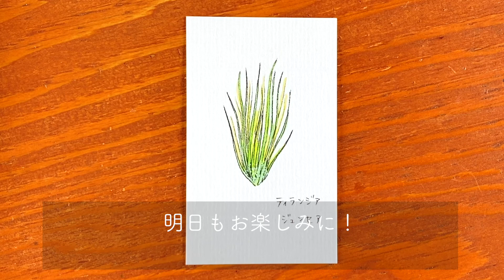【 イラスト 】ティランジア・ジュンセアを描いていく | Tillandsia juncea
今日は、ティランジア・ジュンセアを描いてみました＾＾
おやすみ前に、ゆるりとお楽しみいただけましたら幸いです。

== 今回使用した紙と文具は、こちらです ==

* ネームカード コンケラー レイド ブリリアントホワイト 220g  *

* トンボ鉛筆 筆ペン デュアルブラッシュペン ABT パステル 10本セット AB-T10CPA * ※今回使用した色はこのセットに含まれていません

4 月は新しいことを始めるのにぴったりな季節🌸ということで、4 月 1 日から毎日投稿はじめました🙆‍♀️✨( 4 月 1 日〜 5 月 19 日分までは、メインチャンネルにあります
編集ほぼなしで、とってもゆるい感じの動画ですが、日々の私のデイリーページから毎日お届けしていきたいとおもいます☺️
早送りなし、音声なし、BGM のみなので、おやすみ前にゆったり眺めるのにもおすすめです🌙💤
期間は、来年の 4 月 1 日まで📔✨

== お勧めの本  ==
バレットジャーナル関連の書籍はたくさんありますが、発案者 ライダー・キャロル氏の著書『 バレットジャーナル 人生を変えるノート術 』はバレットジャーナルを始める方、既に始めている方にもお勧めしたい1冊です。
この動画でもバレットジャーナルの使い方には触れていきますが、もっと早く知りたい！深く学びたい！という方は是非。

* バレットジャーナル 人生を変えるノート術 *

【 バレットジャーナル 】2020 年バレットジャーナルセットアップ 4 月はじまり版 | バレットジャーナルの始め方
【 バレットジャーナル 】 8 月のセットアップ | August 2020 Bullet Journal Setup hibiscus | PLAN WITH ME

手帳やバレットジャーナルのデイリーページにすぐに使えそうな物からマニアックな物まで、それから日記や発見、デッサンと色々とこれからも残り 10 ヶ月間に渡って描き続けていきたいとおもいます。